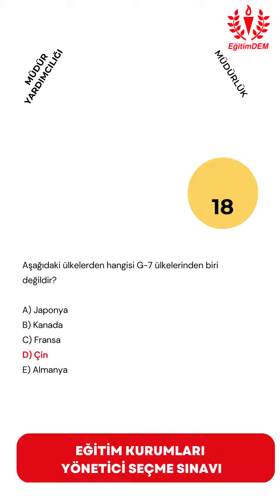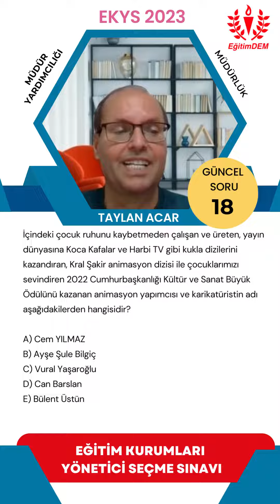EKYS GÜNCEL SORULAR-18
EKYS' de her yıl düzenli olarak güncel olaylarla ilgili 3 tane soru sormaktadır. Bakanlığın  Müdür ve Müdür Yardımcısı adaylarının genel kültür, eğitim ve mevzuat hakimiyetinin yanı sıra güncel olayları ne derece takip edip etmediği ile de ilgileniyor. Bu nedenler güncel olayları bilmek, bu konudaki bilgilerimizi tazelemek en az diğer konular kadar önem kazanmaktadır. Aslında güncel olay sorularını doğru cevaplamak biraz da şans işidir. Bu şans olayını en aza indirmek için ders çalışma dışında haber dinleme, çeşitli etkinliklere katılma, aktivitelerden haberdar olma, gazete ve dergi okuma gibi genel kültür bilgilerimizi arttıcı etkinliklere hayatımızda yer vermemiz bu soruları daha rahat çözmemizi sağlayacaktır.

Biz de GÜNCEL OLAYLAR la ilgili bilgilerinizi tazelemek için her videoda bir  güncel konu sorusu soracağız. Soruya  vereceğiniz cevabı VİDEONUN YORUM SATIRINA yazabilirsiniz. SORUNUN DOĞRU CEVABINI BİR SONRAKİ VİDEODA bulabilirsiniz.

Videolar sıkıcı olmasın, cep telefonunda bile izlenebilsin  diye  süresi birkaç dakikayı geçmeyecek cep telefonu formatında hazırladık. Umarım sınava hazırlık sürecinde faydalı olur.